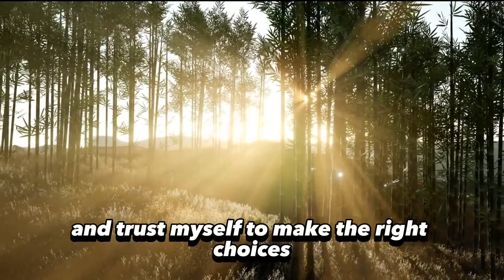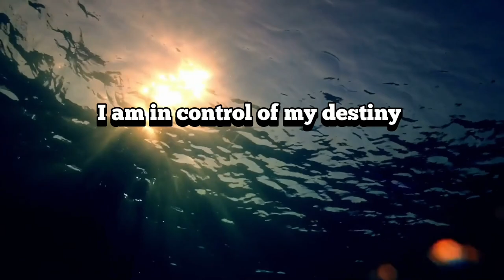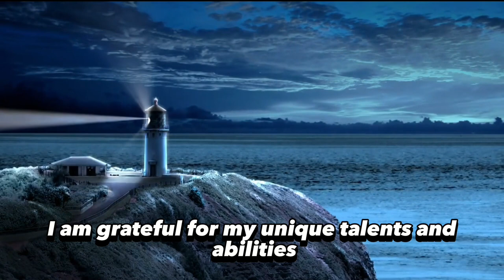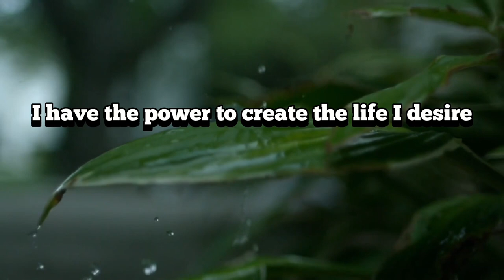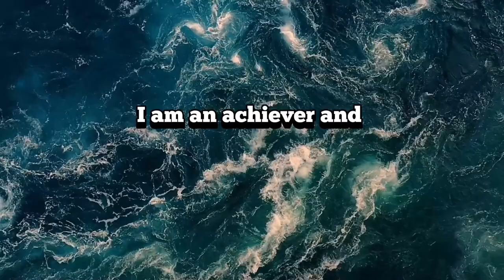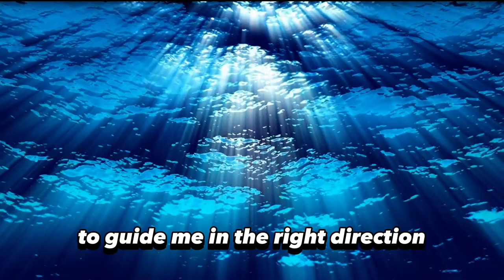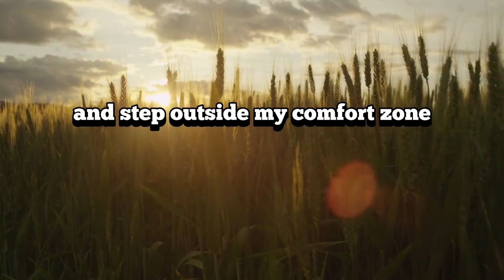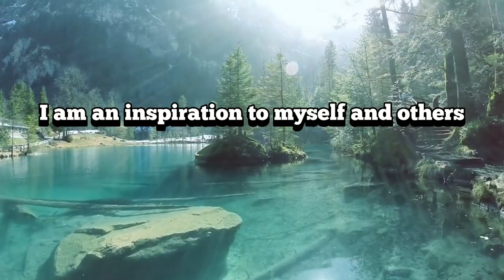Boost Your Mindset: 2 Hours of Powerful Affirmations for Success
In this empowering YouTube video, immerse yourself in a transformative journey of self-belief and success. Join us for a powerful 2-hour session of mind-boosting affirmations designed to enhance your mindset and unlock your full potential. Discover the secrets to cultivating a positive and resilient mindset that will propel you towards your goals and dreams. Through the captivating combination of uplifting affirmations and soothing background music, you'll experience a profound shift in your mindset, paving the way for unlimited success. Get ready to rewire your thoughts, cultivate unwavering confidence, and embrace a life of abundance and achievement. Don't miss out on this life-changing opportunity to boost your mindset and manifest your wildest dreams.